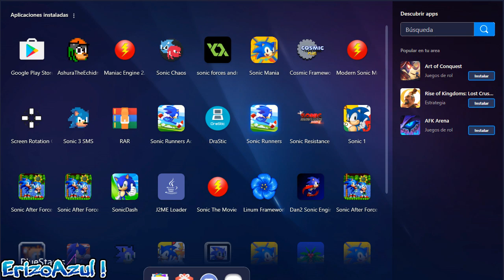Sonic Fan Remix ANDROID! 💜 ¡Nuevo port para android!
Este port fue creado por Beatz, un amigo me contó que lo habían porteado y es para mi un gusto muy grande poder jugar otra vez este gran fan game ahora en android..💜